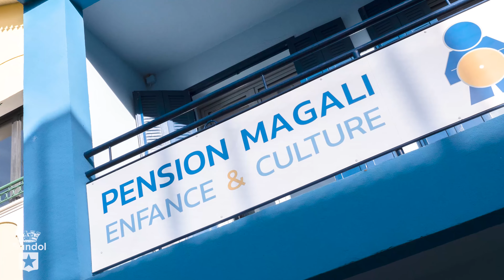L'actu de la ville : retour sur les vacances d'hiver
Alors qu'elles viennent de se terminer, retour en vidéo sur les animations proposés sur Bandol pendant les vacances d'hiver avec les ateliers autour de l'Égypte par l'archéologue Élodie à la Pension Magali, les activités du centre aéré ou encore la "Journée Nationale du Conte" avec la conteuse Patricia Sanaoui et le spectacle "Le presque petit Chaperon Rouge" de la compagnie Nansouk.